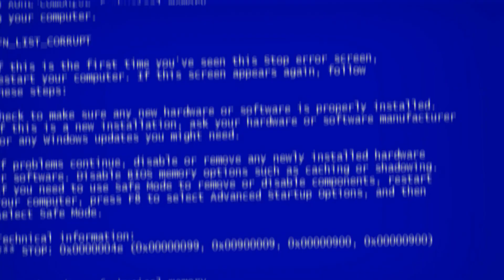Change the formality Remix Meme // Piggy book 2 chapter 5 (spoiler warning)👭🎧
👭Piggy Meme Animation Chapter 5 Book 2 👭🎧⭐
🐊An alligator with fur🐊

There you can watch my video in advance before going to YouTube

It took 1 day 4 hours to create a video🚣🚣🚣